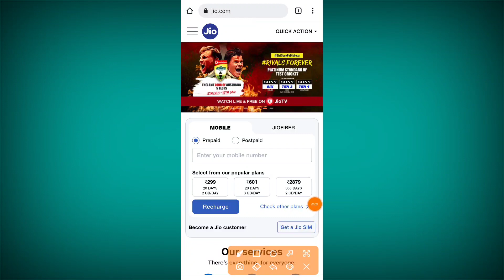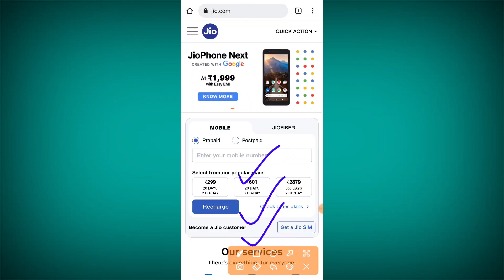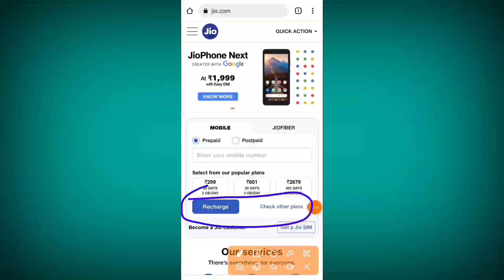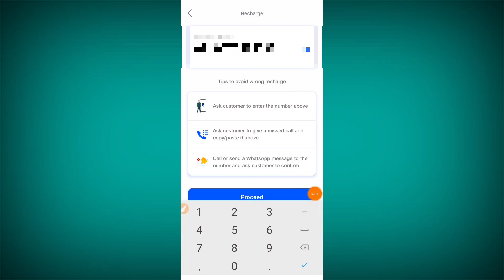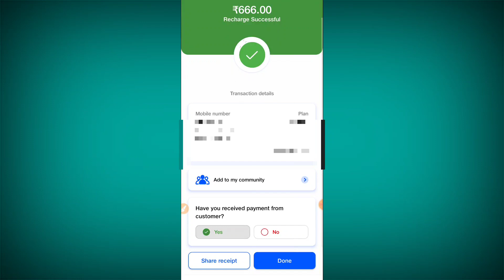Jio ₹666 Recharge Plan /free jio number recharge /Tricks in hindi√